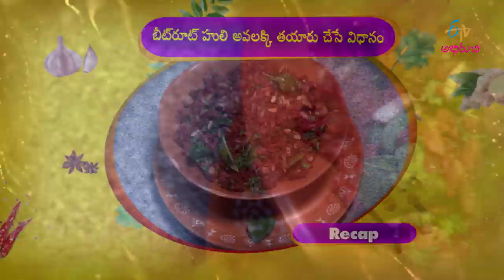Cucumber Halwai | Indian Kitchen | 1st April 2020 | Full Episode | ETV Abhiruchi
In the edition of Bangalore Cuisine, the guest brings us the recipes of Cucumber Halwai and Beetroot Huli Avalakki prepared with a wide variety of ingredients.